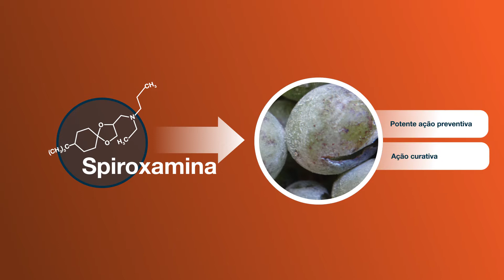Prosper EC 🍇 A superproteção contra o oídio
🛡️🍇 As suas vinhas precisam de proteção e tranquilidade ao longo de todo o seu ciclo. Conte com Prosper EC, uma solução que apresenta tripla proteção contra o oídio: preventiva, erradicante e curativa. esse vídeo.